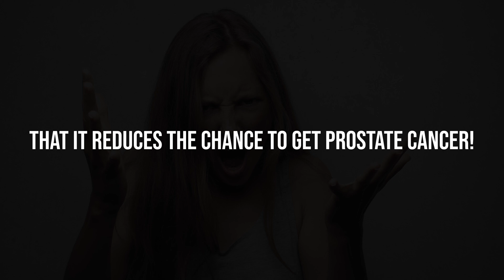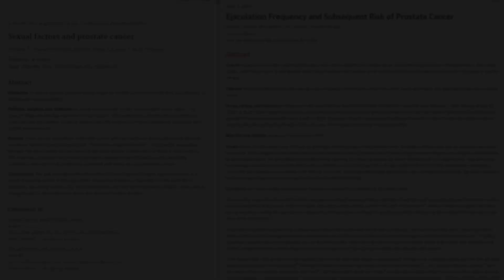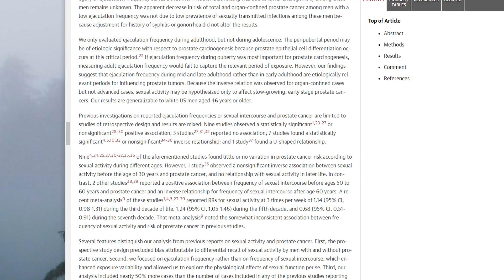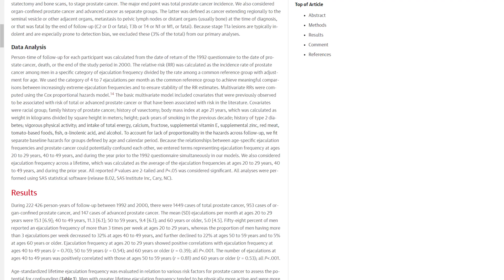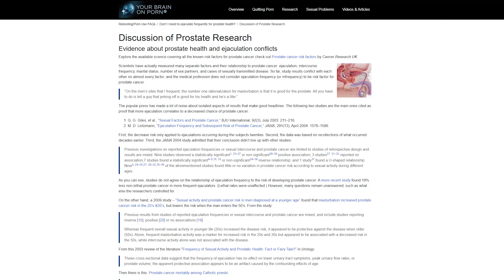Does NOFAP give you PROSTATE CANCER? (no!) | The science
Some people claim that doing nofap gives you prostate cancer, or that 'yesfap' reduces the chance to get prostate cancer. In this video we will be taking a look at the actual scientific studies that these claims are based on, and I will explain why these claims are wrong. As far as we know so far, doing nofap does not give you prostate cancer.